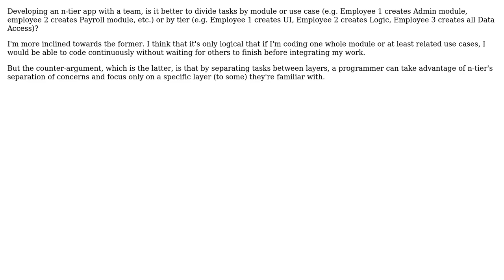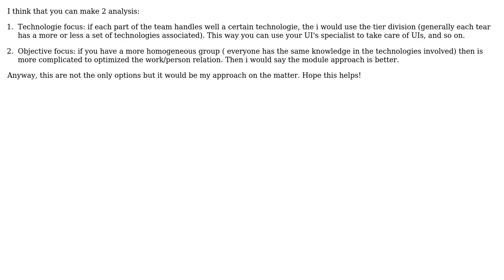Software Engineering: Separation of Tasks in an n-tier app: By module or by tier? (3 Solutions!!)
Software Engineering: Separation of Tasks in an n-tier app: By module or by tier?

With thanks & praise to God, and with thanks to the many people who have made this project possible! | Content (except music & images) licensed under CC BY-SA | Music | Images & others | With thanks to user Martin Wickman user Jonn user Jeremy user guiman and the Stack Exchange Network Trademarks are property of their respective owners. You are responsible for your own actions.